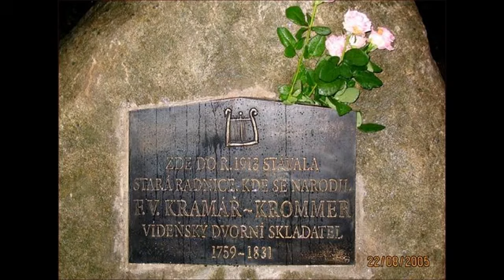F V Kramář Krommer Partita Op 45 No 1